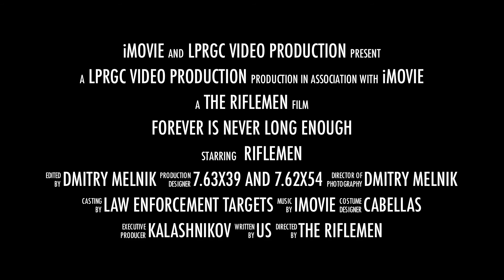Fun Day at the Range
Trap shoot, historical rifle, bow, plinking, archery